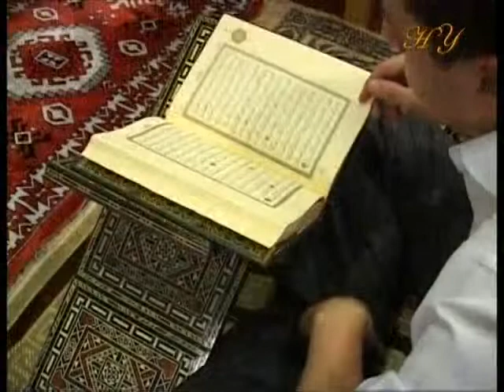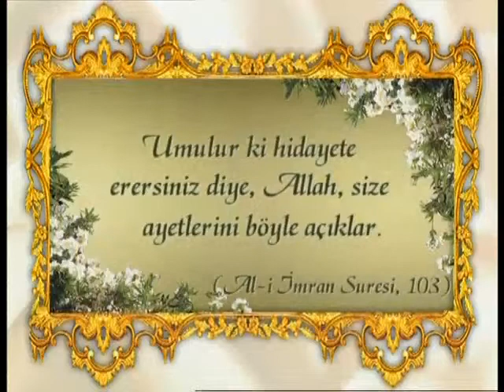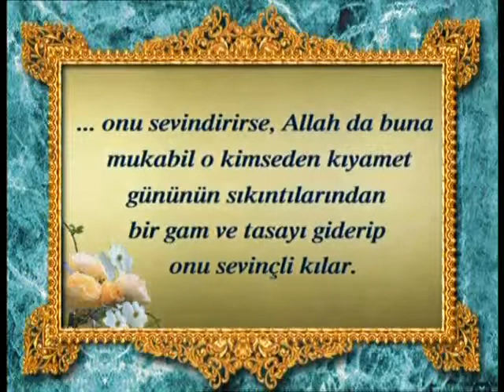Müslümanların birlik ve beraberliği Peygamberimiz (sav)'in mirasıdır